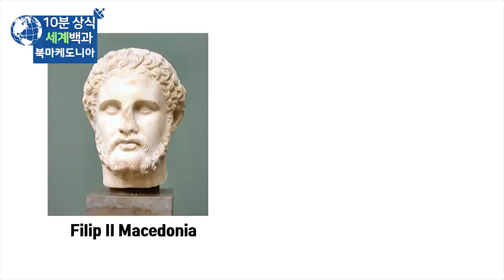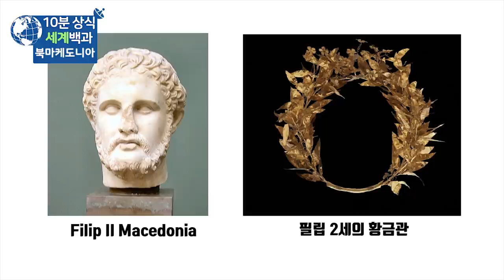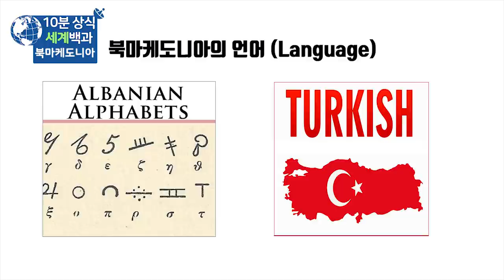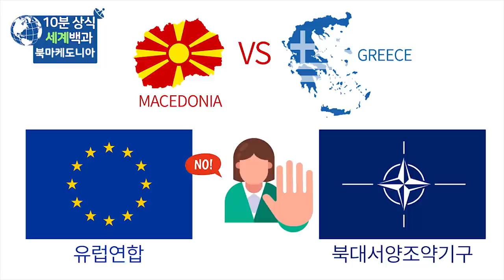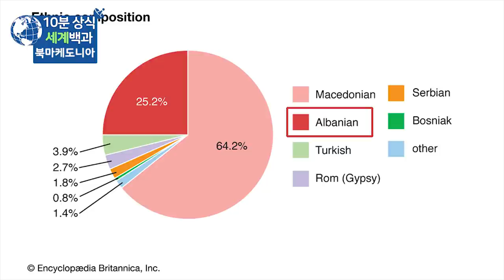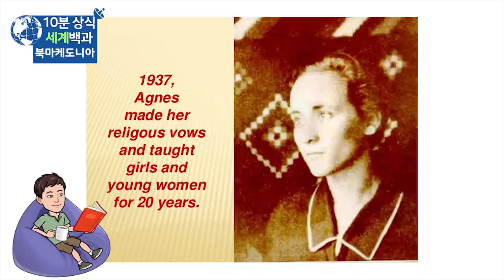북마케도니아 10분 완벽 정리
(한국어 자막)

오늘날 북마케도니아의 영토는 당시
‘남부 세르비아’로 명명되었다가
1차 대전 이후에 세르비아-크로아티아-슬로베니아
연합왕국으로 편입됩니다.

1929년 연합왕국은 유고슬라비아 왕국으로 이름을 바꾸었고
2차 세계대전이 끝난 뒤
마케도니아는 유고슬라비아 사회주의연방공화국 내의
마케도니아 공화국이 되었습니다.

1991년 슬로베니아, 크로아티아가 유고연방을 탈퇴하고
독립을 선언하면서 유고연방은 붕괴수순을 밟았고
북마케도니아 역시 국민투표에서 95%의 찬성을 얻어
유고슬라비아로부터 완전한 독립을 선언하였습니다.